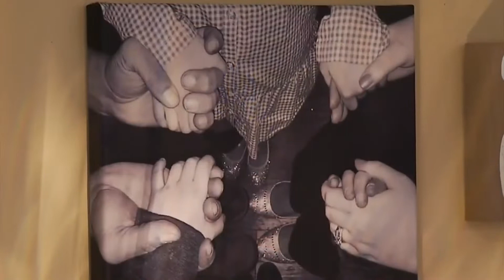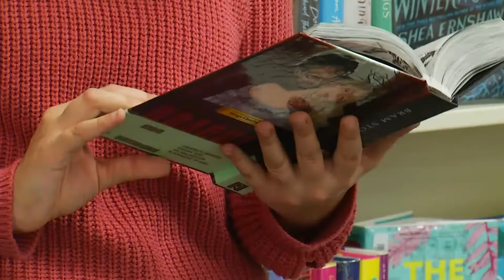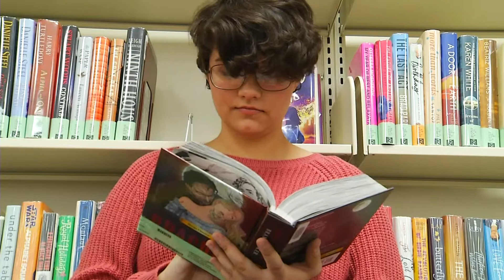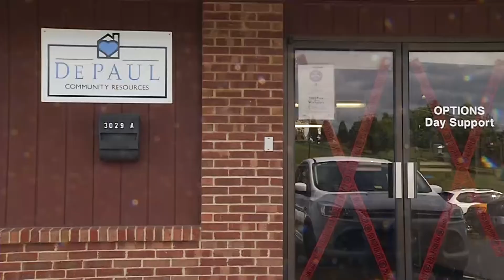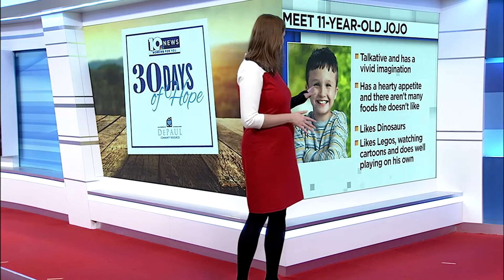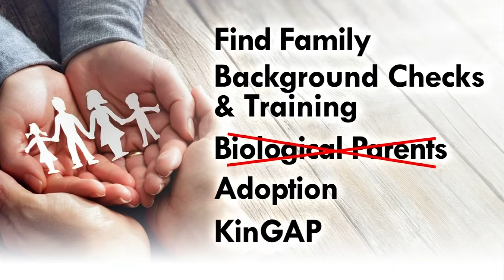30 Days of Hope 2019